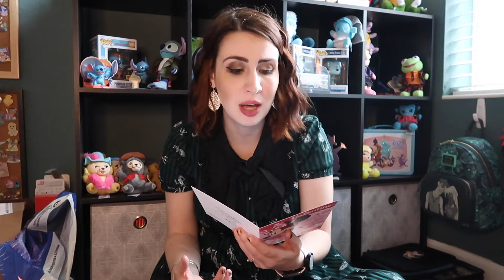Valentine's Day Pins and Pops Box Swap | February 2022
Hi, there friends! In today's video, I will be sharing the box I received in Valentine's Day Pins and Pops Box Swap hosted by Kami at Key to Disney. Make sure to watch all the videos below to see who I sent my box to.